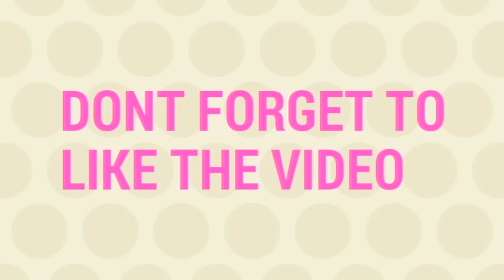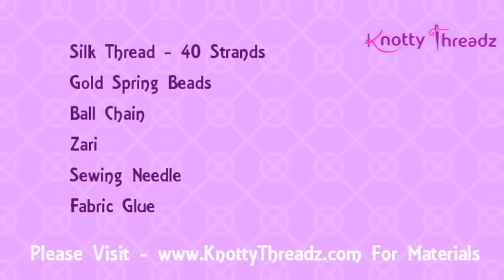How to make Saree Tassels at home Tutorial | Saree Kuchu | Authentic Design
We are happy to announce that we are now wholesalers in Kurtis - Please whatsapp us to get added to the broadcast group !

1. Red Velvet Folding 16 Earrings Organizer Box
2. Combo of Earring Case Travel Box -Keeps upto 8 Pair Earings & Ring Case Travel Box
3. Pack of 2 Multipurpose Folder Earring box Ring box case jewellry pouch Travelling Box

1. 6 Grids Multipurpose Transparent Plastic Storage Box
2. Adjustable Multipurpose Plastic Storage Box for Jewelry

1. Jewelry making complete tool combo set- All cutters & Pliers
2. Jewelry making cutter & pliers combo set

Happy Crafting !!!

♥ ♥ ♥ ♥  Spread Love  ♥ ♥ ♥ ♥